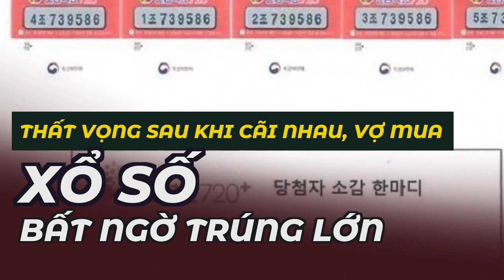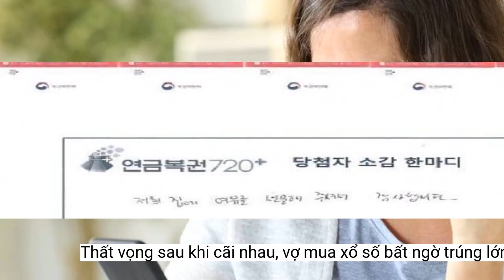Thất vọng sau khi cãi nhau, vợ mua xổ số bất ngờ trúng lớn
Bản thân cảm thấy thất vọng sau khi cãi nhau với chồng, người phụ nữ đi mua xổ số để thay đổi tâm trạng thì bất ngờ trúng cả giải nhất và nhì.Hình ảnh bộ vé số trúng thưởng. Ảnh: Korea Herald
Được biết, người phụ nữ may mắn trên trúng cả giải nhất và giải nhì. Điều này đồng nghĩa với việc, cô sẽ nhận được 8 triệu Won mỗi tháng trong 10 năm đầu, và sau đó là 7 triệu Won mỗi tháng trong 10 năm tiếp theo.
Xổ số Yeongeum Bokgwon 720+ được bán theo bộ 5 vé. Người giành giải nhất sẽ nhận được 7 triệu Won (5.300 USD) mỗi tháng trong 20 năm. Trong khi đó, người giành giải nhì sẽ nhận được 1 triệu Won mỗi tháng trong vòng 10 năm.
Cách đây không lâu, một trường hợp tương tự cũng xảy ra ở Mỹ. Cụ thể, UPI đưa tin, ngày 21/12/2022 người phụ nữ 49 tuổi, sống ở hạt Oakland (bang Canifornia) sau khi thua cuộc tranh luận với chồng về việc ai sẽ là người đi mua gà tây, bởi vì chồng của cô không có thời gian, đã phải đi ra ngoài mua gà. Khi tới cửa hàng cô đã tiện tay mua một tờ vé số cào VIP Millions, nhưng không cào số ngay tại chỗ.
Sau khi trở về nhà, cô ấy bắt đầu cào vé và sử dụng ứng dụng Scratch để dò kết quả thì bất ngờ, hoa giấy nở ra khắp màn hình cho thấy cô đã trúng giải lên tới 4 triệu đô la Mỹ.
“Chúng tôi đều đang phải đi làm, và vật lộn để cân bằng giữa công việc cũng như chăm sóc con cái. Tôi rất biết ơn vì bây giờ chúng tôi có thể có được một cuộc sống thoải mái hơn", người phụ nữ nói.
Trong một cuộc phỏng vấn với Donghang Lottery, nhà điều hành xổ số Yeongeum Bokgwon 720+, người phụ nữ được giấu danh tính cho hay cô đã mua bộ vé số trúng thưởng tại một cửa hàng ở thành phố Asan thuộc tỉnh Chungcheong Nam của Hàn Quốc, tờ Korea Herald đưa tin.
May mắn, một tờ vé số cào mà cô mua đã giành được giải thưởng lớn trị giá 4 triệu đô la Mỹ. Cô ấy cảm thấy may mắn: “Tôi rất vui vì cuối cùng tôi đã đến cửa hàng vì nếu đó là chồng tôi thì chúng tôi đã không giành được 4 triệu đô la”.
Chia sẻ về lý do mua xổ số, cô cho biết bản thân “cảm thấy thất vọng” sau khi cãi nhau với chồng, nên muốn thay đổi tâm trạng. Tuy nhiên, khi biết mình trúng số, người đầu tiên mà cô nghĩ đến để báo tin vui lại là chồng của mình.
“Tôi bắt đầu phát run và không thở được. Gia đình tôi thậm chí còn nghĩ rằng tôi đang bị đau tim”, người phụ nữ nói.
Bản thân “cảm thấy thất vọng” sau khi cãi nhau với chồng, người phụ nữ đi mua xổ số để thay đổi tâm trạng thì bất ngờ trúng cả giải nhất và nhì.